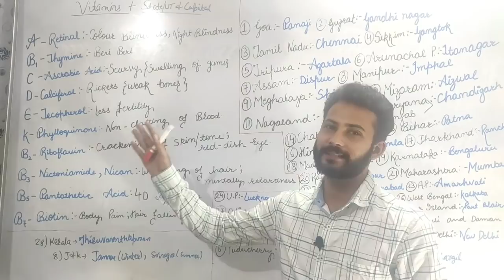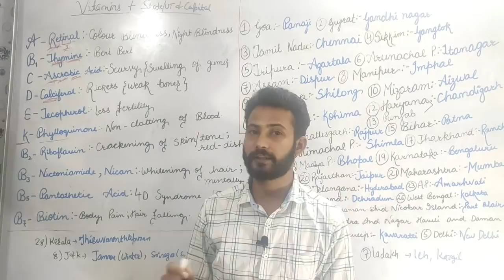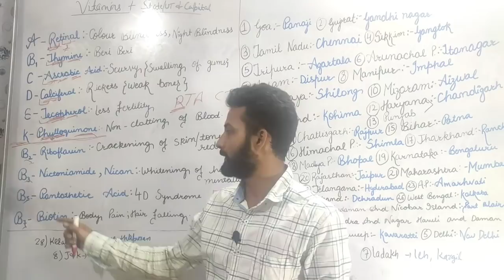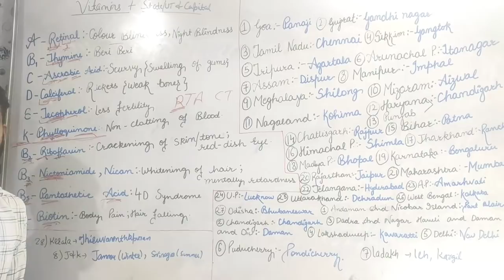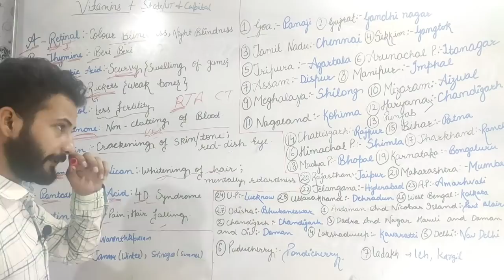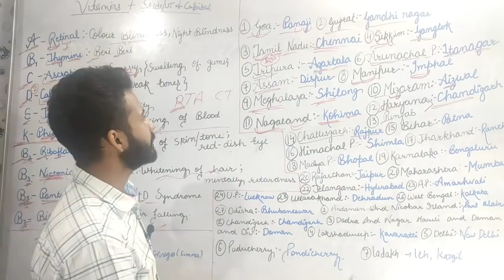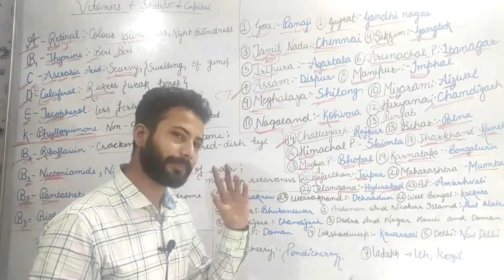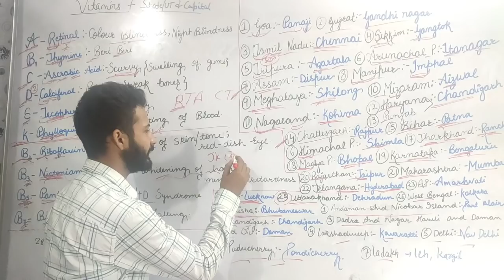State/Ut Capital & Vitamin Tricks ~ General Awareness Tricks || GK shortcuts - JKSSB Class IV GK 🔥🔥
1st Target - Video aapke liye helpful ho.
 2nd Target - Only 2,000 likes

JKSSB Class IV Vinod book :

3 T-shirts @599 only